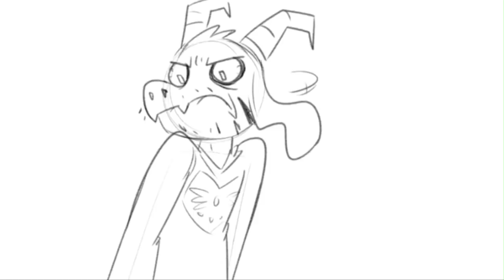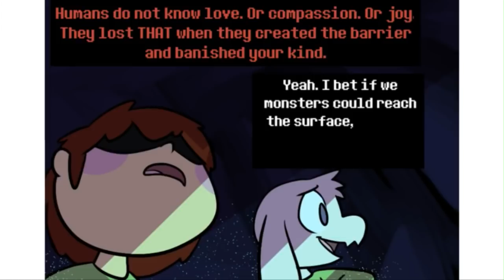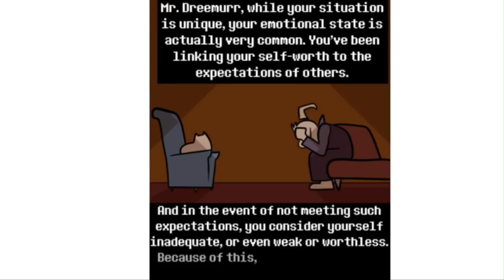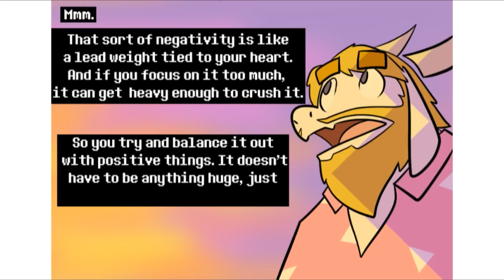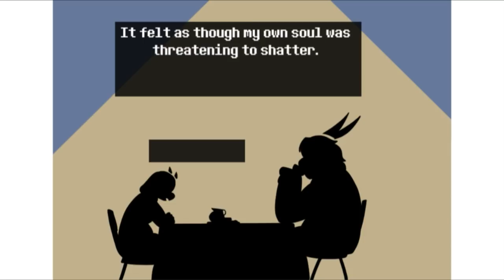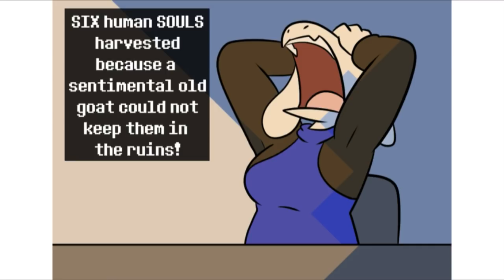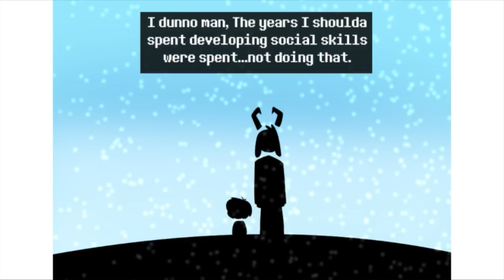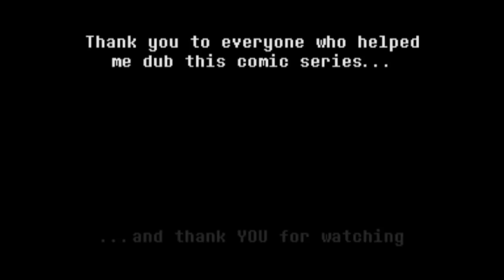Growthspurt Compilation 1